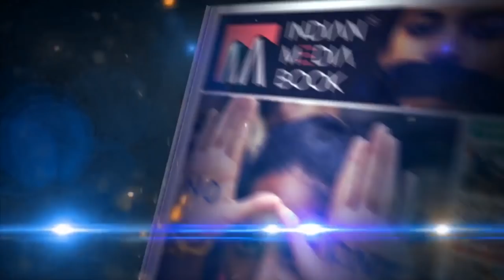BSP Press Conference on IMA Scam